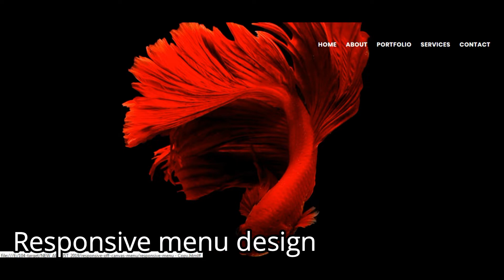Responsive menu design ( source code )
Image Credit:
Pexels